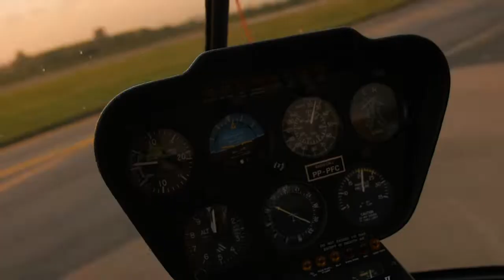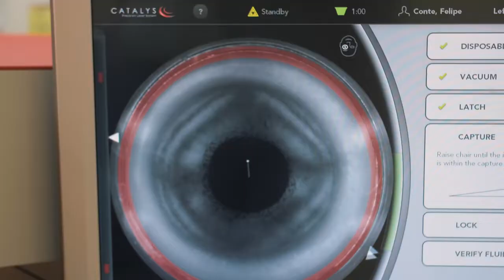festa de encerramento 2019